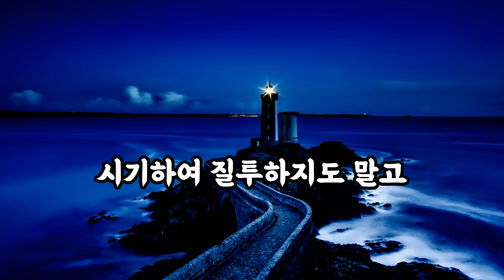사람때문에 상처받고 아파하지 마라 | 🍏 삶의 지혜 | 오디오북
사람때문에 상처받은 이들에게 전하는 위로 삶의 지혜